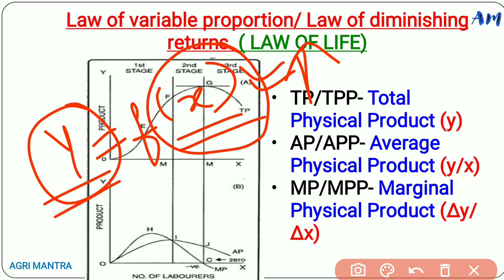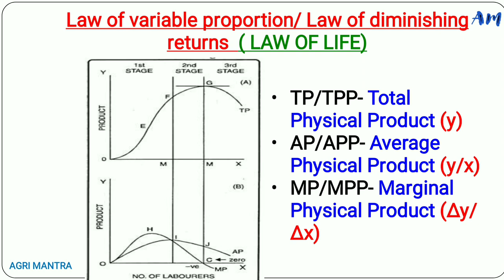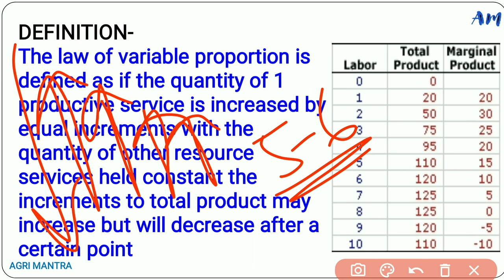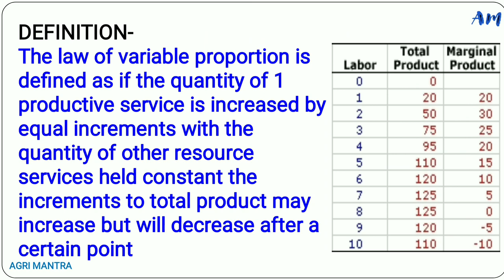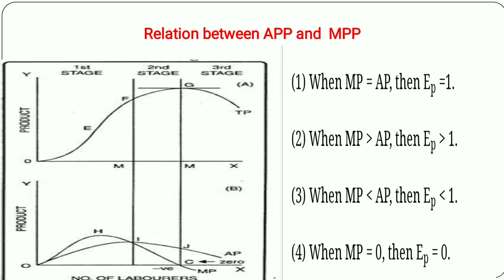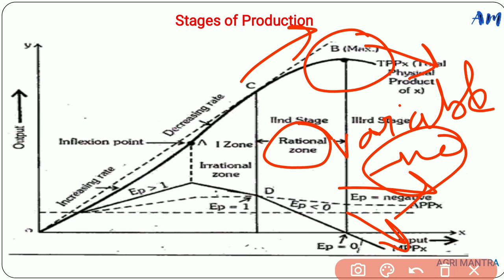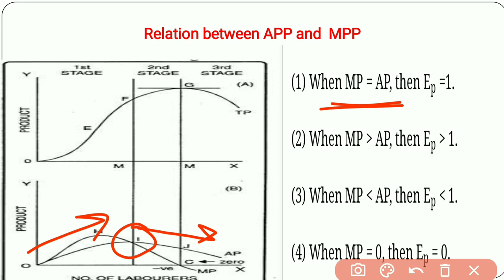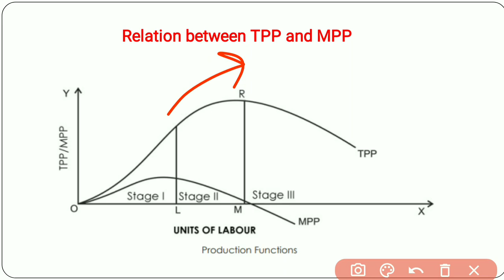Best Lecture || Production Economics || By Yashi Mam || Important for IBPS AFO, NABARD, SBI,ICAR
This video is regarding production economics in detail  by miss yashi mishra. Best teacher of economics.

Agriculture Current Affairs - Daily @ 9:00 P.M.
Agriculture Economics Class - Every Wednesday @ 10 :00 A.M.
Agriculture Class - Every Sunday @ 11:00 A.M.

Agriculture Quiz - Every Tuesday , Thursday ,  Saturday @ 9:00 A.M.
Weekly Agriculture Current Affairs Quiz - Every Monday @ 9:00 A.M.

1500+ students has been add in the whatsapp group.

To join us on whatsapp group pl, click on given below link...